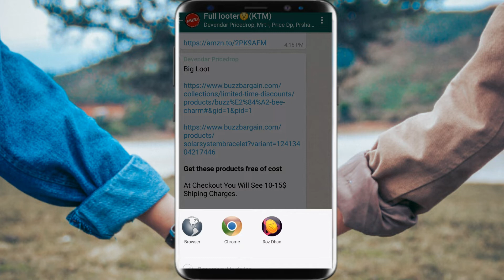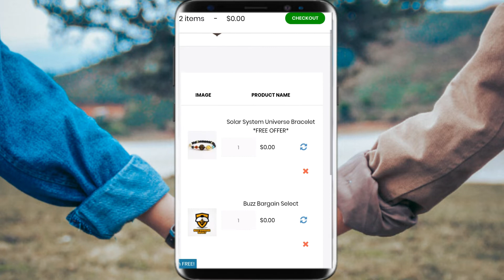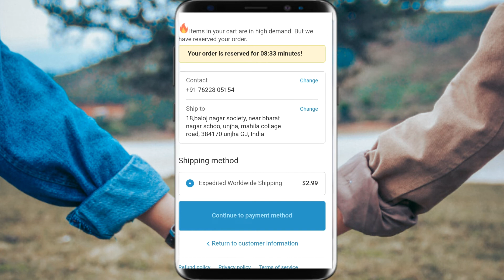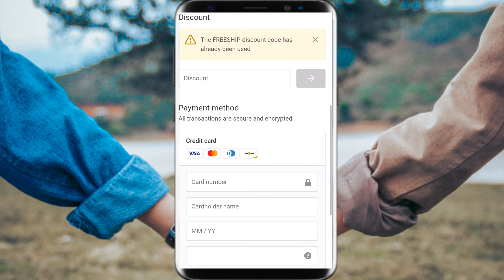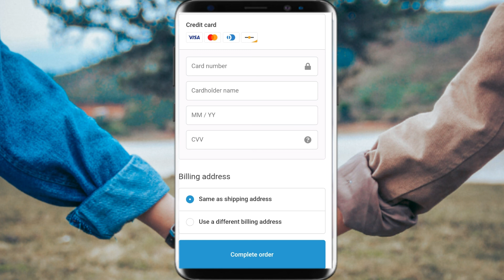how to get free products online || how to get free international products || free shopping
How To Get This Deal:-

1. First Viist Offer Page –

2. Add Both Products To Cart.

3. Now Provide Shipping Address.

4. At Payment Page It Cost You 10$ To 15$ Which Is Shipping Charge

6. Now You Need To Pay Nothing.

7. Place Order Free Of Cost.

How to get free products to review on youtube
Get free products for review unboxing

BY SOCIALACTIVITY